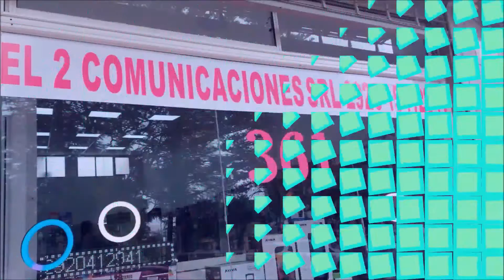BIKALUK HABLO DEL RESULTADO DE LOS COMICIOS